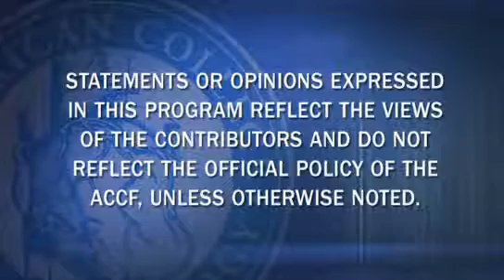Heart Minute | Pantoprazole Lacks Clopidogrel Interaction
Dr. Peter Block summarizes an article that appeared in Circ Cardiovasc Interv on Pantoprazole and Clopidogrel interaction.